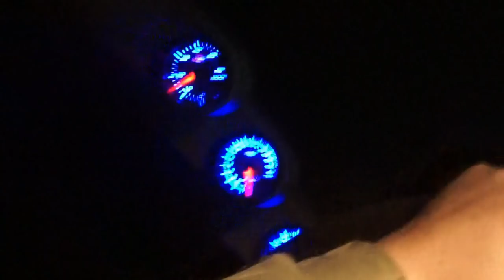Goose Hunting Fail turns into Pigeon Hunting WIN!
Welp the goose hunting took a turn for the worse so we sat on the edge of the field and got into the pigeons!

MINE- bobguy888